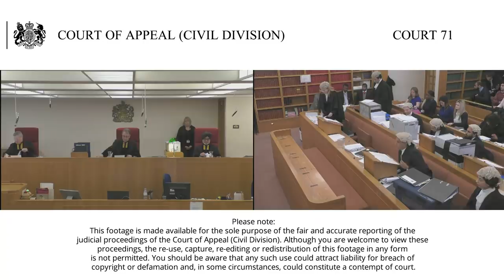Balajigari, Majumder, Kawos and Albert (Appellants) v The Secretary of State for the Home Department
Lord Justice Underhill, Vice President of the Court of Appeal, Civil Division (seated centre)
Lord Justice Hickinbottom (seated left)
Lord Justice Singh (seated right)
These 4 linked appeals involve refusals by the Secretary of State for the Home Department under paragraph 322(5) of the Immigration Rules for use of deception where discrepancies have come to light between earnings declared to Her Majesty’s Revenue and Customs and those declared to the Secretary of State for the Home Department.